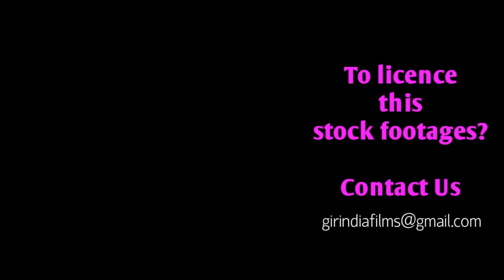तेंदुआ रात को घरमें घुस गया फिर क्या हुवा? What happened when Leopard entered the house at night?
WorldLionDay2021 तेंदुआ रात को घर में घुस गया फिर क्या हुवा What happened when the leopard entered the house at night

Habitat:
Asiatic lions were once upon a time found from north to east and West Bengal and in the plains and forests of Madhya Pradesh. But now at present only in Gir National Park and Wildlife Sanctuary is the only habitat of Asiatic lions. The last surviving population of the Asiatic lions is a compact tract of dry deciduous forest and open grassy scrublands in the southwestern part of the Saurashtra region of Gujarat.

Conservation:
In 1904, Nawab of Junagadh Mohabbat Khanji banned hunting and started the work of conservation. Since then, the population of Asiatic Lions has been increasing, This is why it is considered the most successful story of efforts to increase the population of endangered wildlife around the world.  And we are proud that the most important role in the lion conservation campaign is the local people. The Government of Gujarat and the Forest Department have done commendable work on the lion conservation project. And the result is in front of the world. At one time there were only 11 left in the forest of Gir. Today the number of lions is more than 1000.

About We:
We are working in the Gir forest and the surrounding area last 25 years. We have huge archives about the Asiatic lion, leopard, biodiversity and African origin "Siddi" community. We have more than 10,000 unique and rare video footage through which we are trying to provide the most useful information to the world about wildlife, biodiversity and Asiatic lions of Gir forest. We are making humble efforts through this channel to provide correct information to people by preventing misconceptions about Asian lions and wild animals.